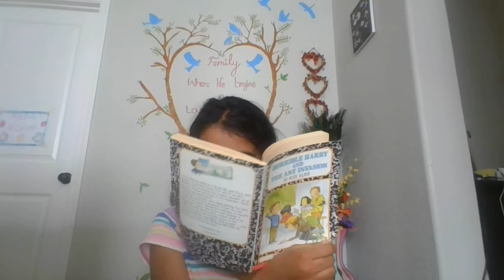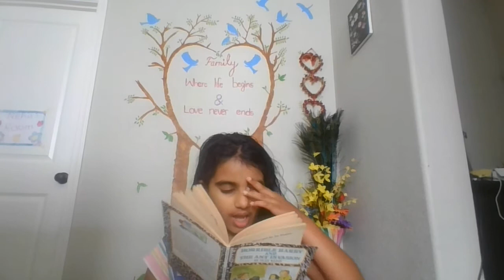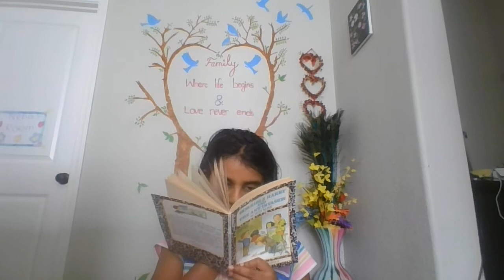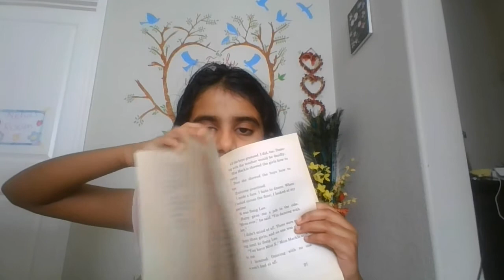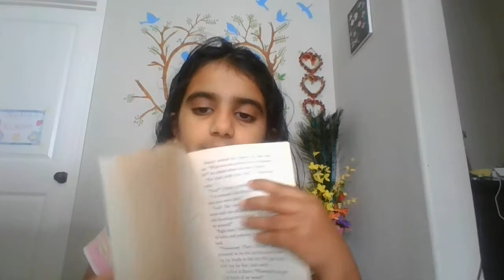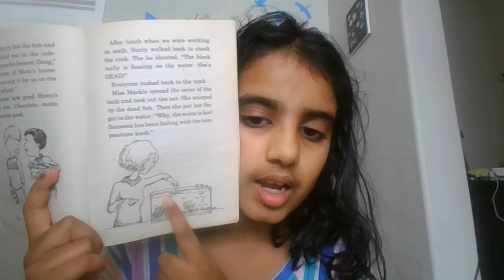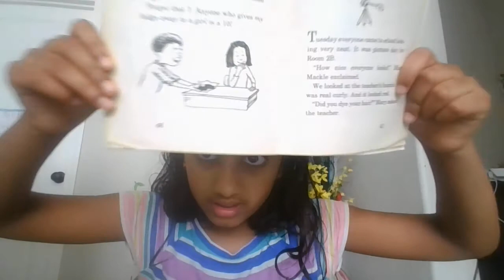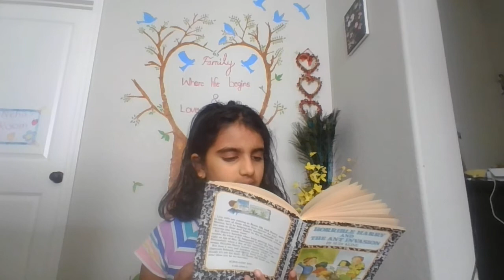Horrible Harry and The Ant Invasion - By Suzy Kline - Read Aloud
Read by Neha

Horrible Harry and the Ant Invasion
Book by Suzy Kline

Summary:
It's a busy time in Room 2B -- an ant observation project is beginning, Miss Mackle is teaching square dancing, and class pictures are being taken. Then one of the fish from the 2B fish tank goes belly-up! Is Harry to blame?